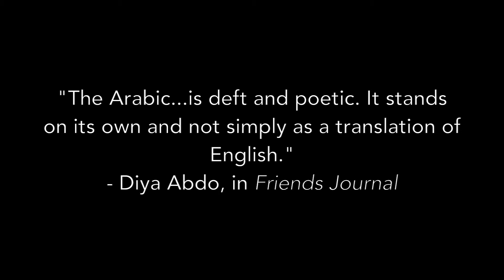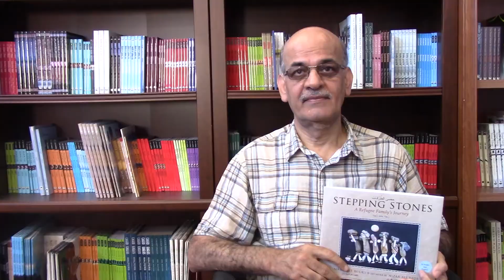An Interview with Falah Raheem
An interview with Falah Raheem, the translator of Stepping Stones: A Refugee Family's Journey by Margriet Ruurs and Nizar Ali Badr.